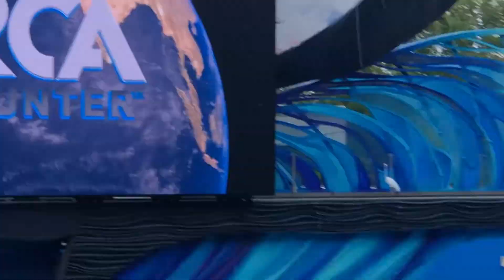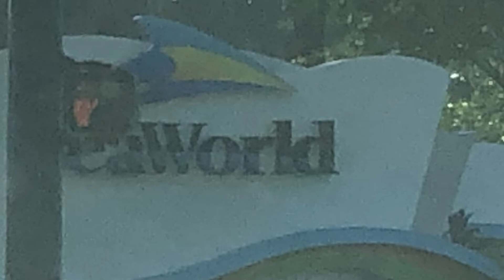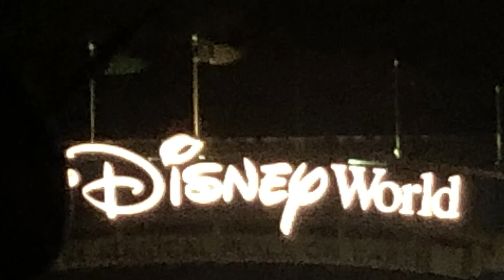Joe From New England-Episode 22 - SEAWORLD May 28, 2021-Orcas, Sealions, Seals, Turtles, many others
These are videos from around Historic and Majestic New England.  Also please comment on any areas  you want to be seen in the New England Area.

This Episode 22 is all about SEAWORLD.

This is the last generation of orcas in our care
But, they are still here and will be cared for at SeaWorld for decades to come.
Our goal is to help our guests, and the world, explore the wonders around them, and then inspire them to take action to protect wild animals and wild places. SeaWorld’s killer whales are vital to that mission, and while they will be the last generation of killer whales at SeaWorld, they will still be around for decades to come, inspiring millions of guests and people across the globe to take action with us today.

Killer whales at SeaWorld help killer whales in the wild.
In 2016, SeaWorld announced that we were ending our killer whale breeding program and that the orcas in our care are the last generation at our park. Our goal is to inspire and educate guests to take action by seeing these magnificent animals up-close to better understand why protecting wildlife and our environment is so critical today.

Meet the whales
The opportunity to see orcas up-close has inspired millions of people, especially children, to care more about marine animals, the oceans and the environment. Below, meet the five killer whales in SeaWorld Orlando's care.

FLIP
Research and Conservation
SeaWorld Supports Killer Whale Research and Conservation Program
SeaWorld has committed $1.5 million over three years as part of a partnership with The National Fish and Wildlife Foundation (NFWF) through the Killer Whale Research and Conservation Program (KWRCP). Support of the KWRCP is part of SeaWorld’s $10 million pledge to fund research and conservation for killer whales in the wild – the largest private commitment of its kind. The KWRCP will focus on three strategies: increasing prey availability; improving habitat quality; and strengthening management through crucial research.
Science Supporting Conservation
Scientific research performed at SeaWorld is carried out by our own research staff, and by scientists from national and internationally-renowned universities and research organizations such as UCLA, the San Diego Zoo and the Hubbs-SeaWorld Research Institute. We publish the results of our research in peer-reviewed journals, making it available to scientists, those who manage animal populations, and other interested people around the world. SeaWorld scientists have authored or co-authored hundreds of published papers.